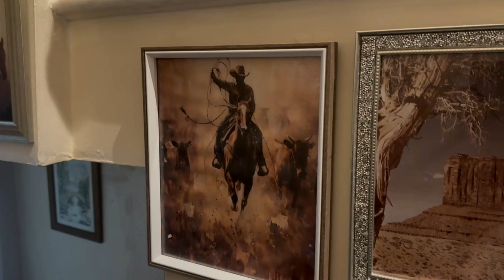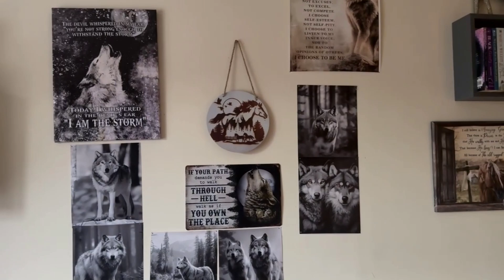Upstairs is almost completed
Upstairs is almost done